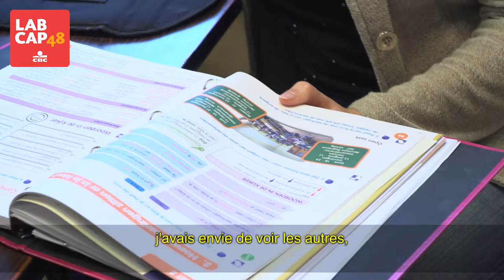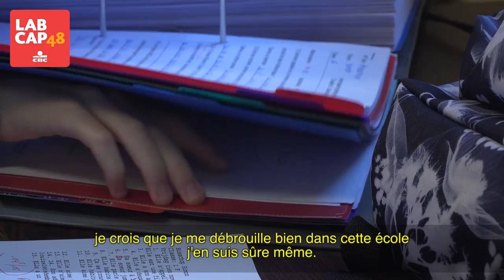LabCAP48 with CBC| asbl La Lumière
Découvrez le projet de l'asbl La Lumière, l'un des lauréats de la 3ème édition du LabCAP48!
Cette asbl qui aide les personnes atteintes d'un handicap visuel pourra accompagner des élèves comme Simon et Lucie en école ordinaire! Un travail essentiel pour l'intégration et l'avenir de ces jeunes!